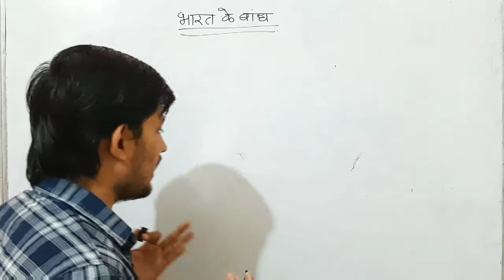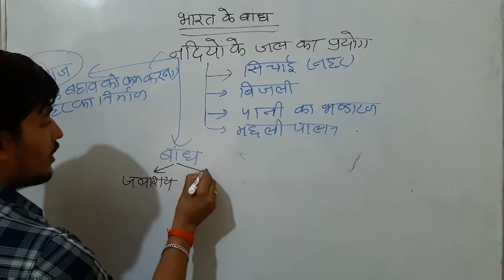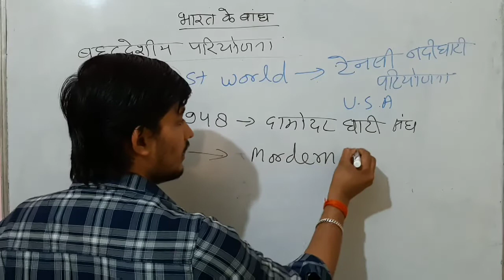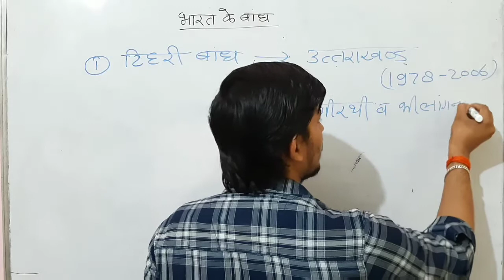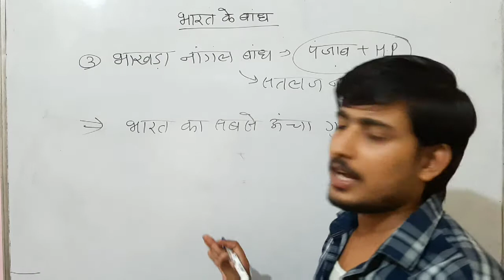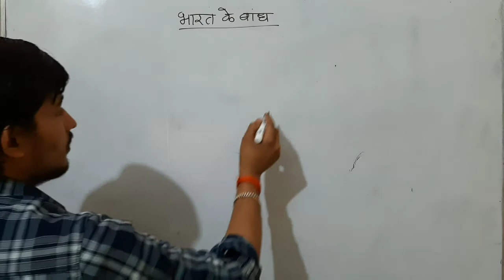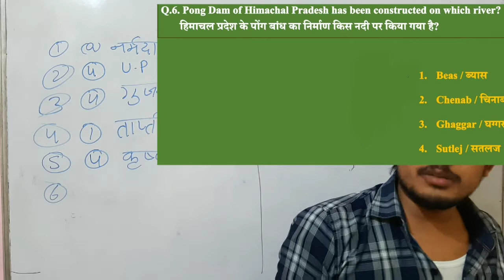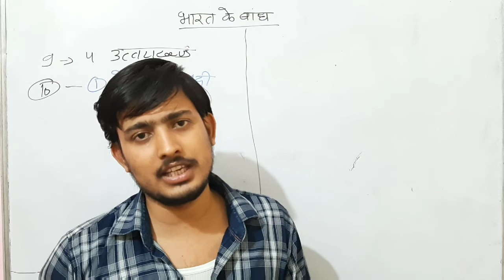Dams in India भारत के बांध BY ANURAG SIR for all exam CHSL/RRB NTPC/ DRDO